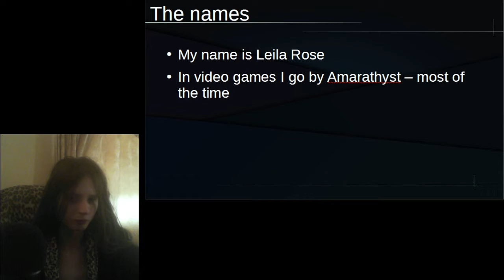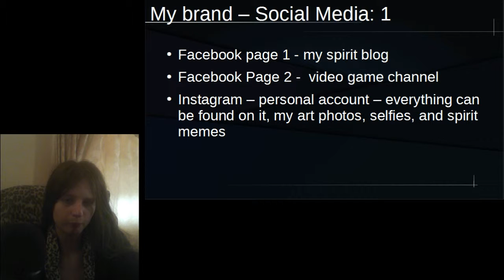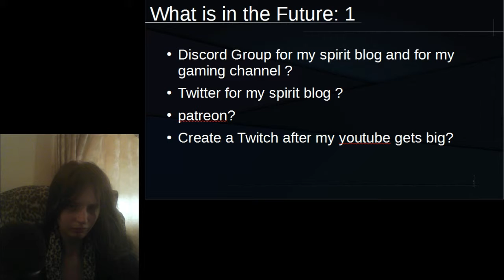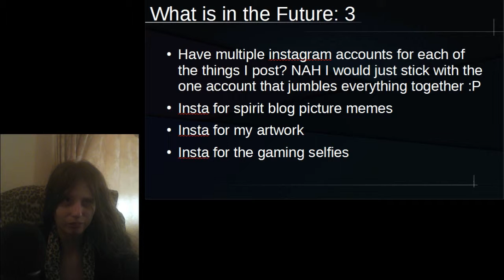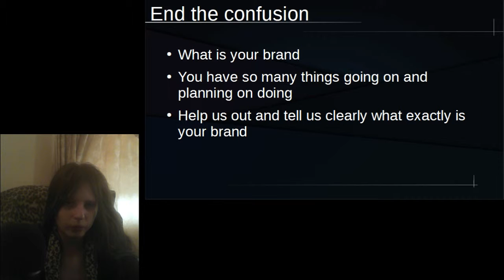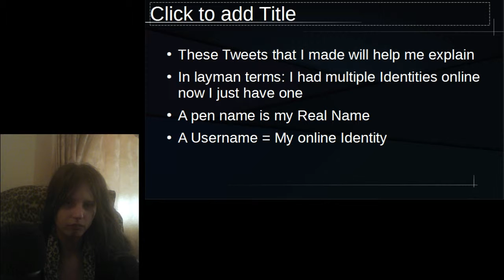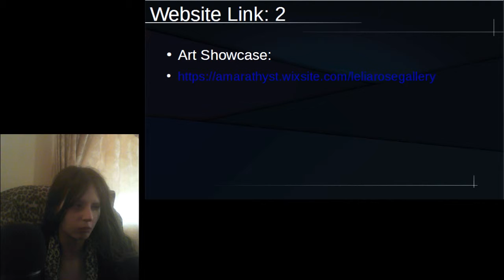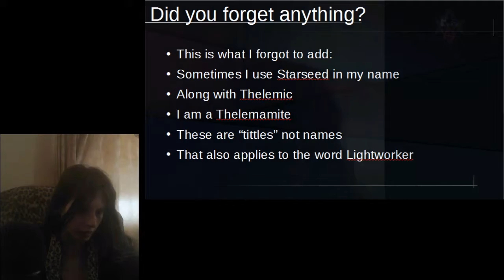what is my brand what do i make - hodgepodge